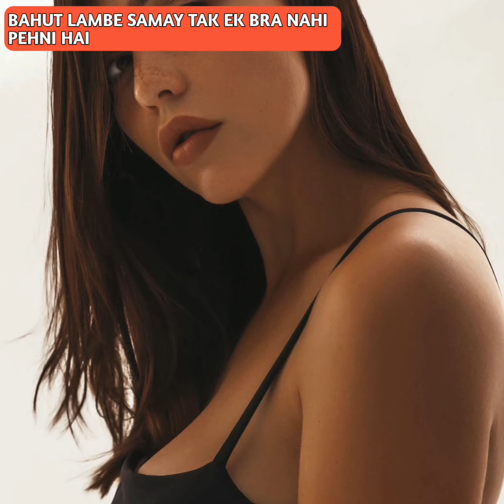Breast Sagging After Pregnancy | My Baby Care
👶My baby care Amazon storefront👶

👶Pihu's Products👶